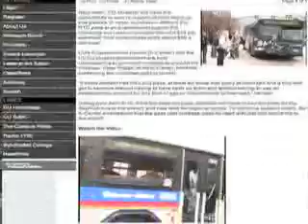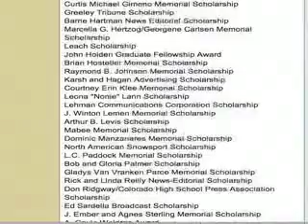Recruitment Short Hip